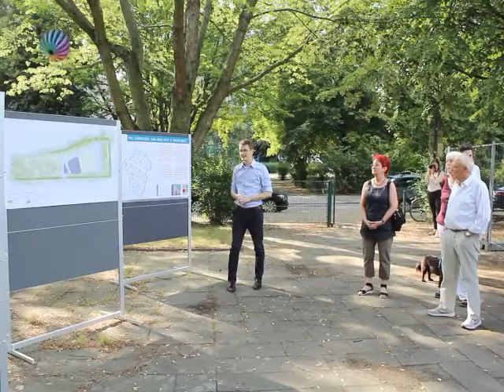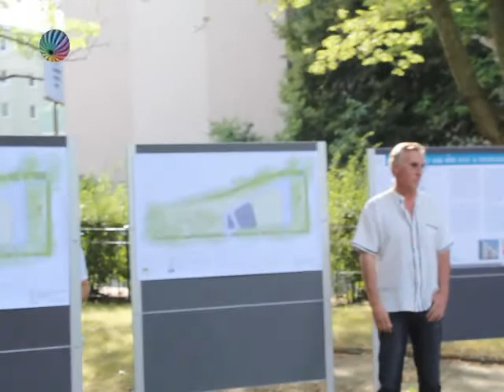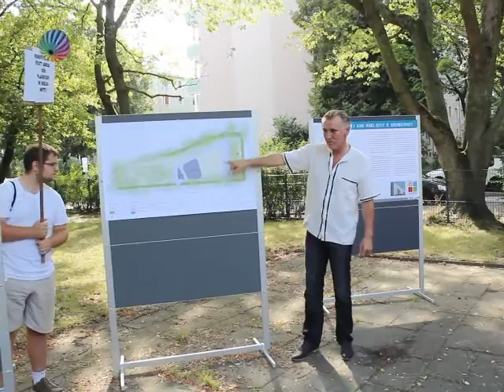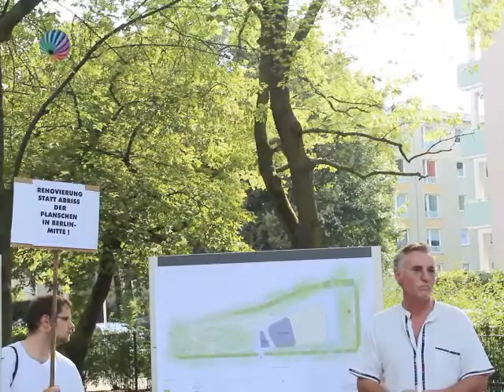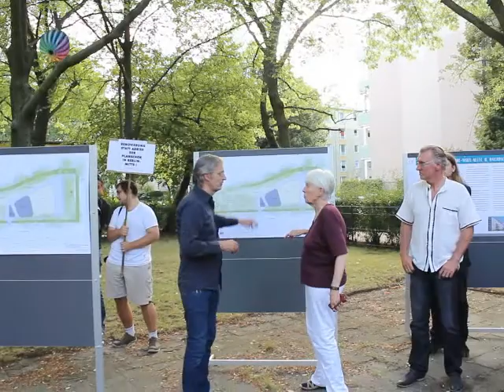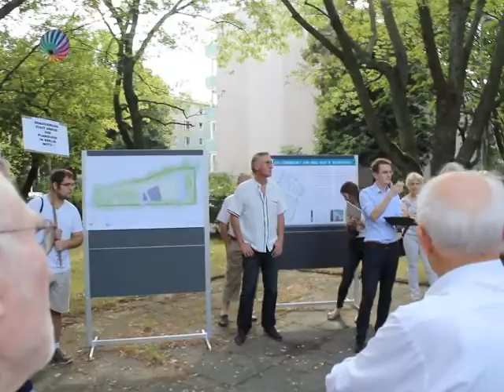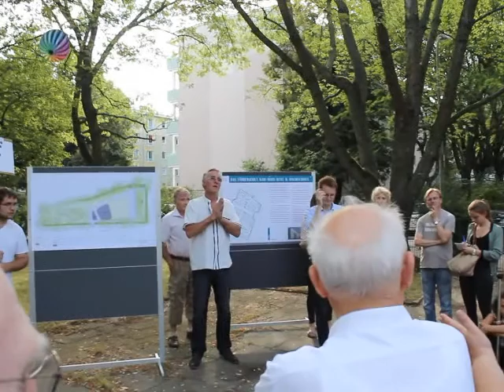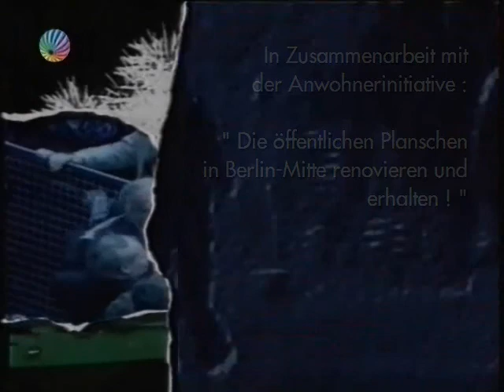AKTUELL : SCHÖNE DDR PLANSCHE WEYDEMEYERSTRASSE IN BERLIN-MITTE SOLL ABGERISSEN WERDEN ... .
AKUT  -  WEITERE SCHÖNE DDR PLANSCHEN SOLLEN ABGERISSEN WERDEN. NACH DER PLANSCHE AM NORDBAHNHOF ( INVALIDENSTRASSE / ECKE EICHENDORFFSTASSE ) , NUN AUCH DIE PLANSCHE WEYDEMEYERSTRASSE IM ORTSTEIL BERLIN-MITTE.

WAS WÜNSCHEN SICH DIE ANWOHNERINNEN UND ANWOHNER
TATSÄCHLICH ?
AUF VIELFACHEN WUNSCH ZEIGEN WIR IHNEN DIE
VERANSTALTUNG VOM 28.JULI DES LETZTEN JAHRES.
EBENSO KÖNNEN SIE DIE PLANSCHE WEIDEMEYERSTRASSE
AUCH NOCH EINMAL IN BETRIEB SEHEN.

THEMA :
PLANSCHE WEYDEMEYERSTRASSE
IM BERLINER BEZIRK MITTE , ORTSTEIL BERLIN MITTE ,
IN 10178 BERLIN.

FOTOS / AUFNAHME : SAT.1 ( VON FRÜHER )

NACHRICHTEN - AKTUELL

BERLIN MITTE BERLIN TIERGARTEN BERLIN WEDDING
ANWOHNERINNEN ANWOHNER
BERLIN MITTE BERLIN FRIEDRICHSHAIN KREUZBERG
KINDER DAMEN HERREN PLANSCHE PLANSCHEN
WEYDEMEYERSTRASSE SINGERSTRASSE
BÜRGERINNEN BÜRGER
SENATSVERWALTUNG FÜR STADTENTWICKLUNG UND WOHNEN SENATORIN SENATOR
KATRIN LOMPSCHER
ANDREAS GEISEL
JAN STÖSS

BEZIRKSBÜRGERMEISTER / STADTRÄTE
STEFAHN VON DASSEL ( BÜNDNIS 90 / DIE GRÜNEN ) -
ABTEILUNG ORDNUNG , PERSONAL UND FINANZEN
SABINE WEISSLER ( GRÜNE ) -
ABTEILUNG WEITERBILDUNG , UMWELT , NATUR , STRASSEN UND GRÜNFLÄCHEN
EPHRAIM GOTHE ( SPD ) -
ABTEILUNG STADTENTWICKLUNG ; SOZIALES UND GESUNDHEIT
DR. SANDRA OBERMEYER ( PARTEILOS  FÜR DIE LINKE ) -
ABTEILUNG JUGEND , FAMILIE , BÜRGERDIENSTE
CARSTEN SPALLEK ( CDU ) -
ABTEILUNG SCHULE , SPORT

BVV MITTE BEZIRKSVERORDNETENVERSAMMLUNG
BEZIRKSAMT MITTE VON BERLIN
STRASSEN- UND GRÜNFLÄCHENAMT MITTE SGA
HARALD BÜTTNER
SABINE FIEBLINGER
KRISTINA STECKER-ALBRECHT
BIRGIT NIKOLEIT
KRISTINA LADUCH
SENATSVERWALTUNG FÜR STADTENTWICKLUNG UND WOHNEN
REFERAT STADTERNEUERUNG ( IV C )
SABINE HERTELT
KOORDINATIONSBÜRO FÜR STADTENTWICKLUNG UND  PROJEKTMANAGEMENT - KOSP GMBH
RENE UCKERT CHRISTIN NOACK GEORG WASMUTH
HANNAH MÜNZER WERONIKA BARTKOWIAK GISBERT PREUSS

INTEGRIERTES STÄDTEBAULICHES ENTWICKLUNGSKONZEPT - ISEK FÖRDERGEBIET KARL-MARX-ALLEE II. , BAUABSCHNITT

STÄDTEBAULICHER DENKMALSCHUTZ
TAG DER STÄDTEBAUFÖRDERUNG BERLIN
STADTPLANUNGSAMT
DDR OST BERLIN
NACHBARSCHAFTSRAT NBR
KM MAGAZIN
INGENIEURBÜRO AHNER BREHM WOLF AHNER JOCHEN BREHM
KÖNIGS WUSTERHAUSEN BRANDENBURG
CARSTEN SPALLEK EX - BAUSTADTRAT CDU WEDDING
BERLINER ABENDSCHAU
BUNDESKANZLERAMT
BERLIN - MITTE
AFD CDU CSU DIE LINKE SPD FDP GRÜNE

Aktuell: Plansche Weydemeyerstraße / Singerstraße in Berlin.